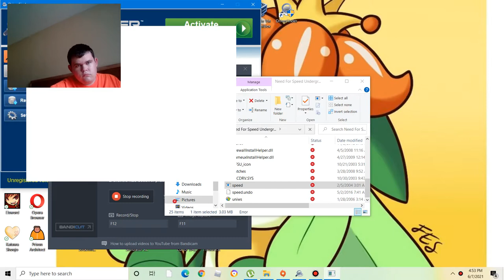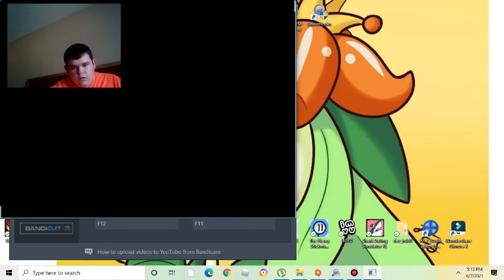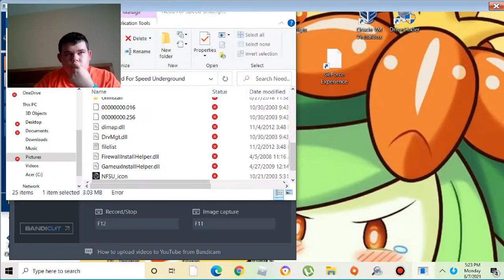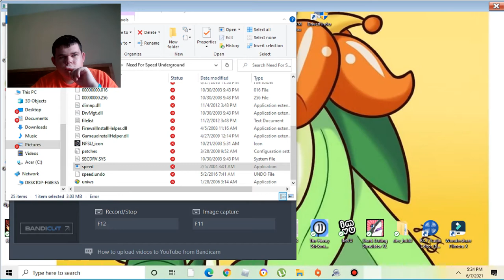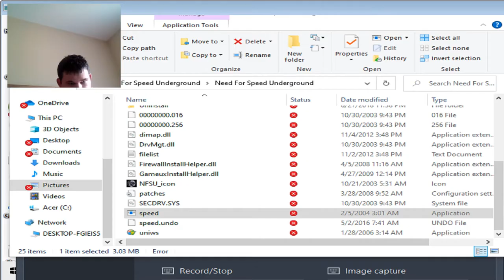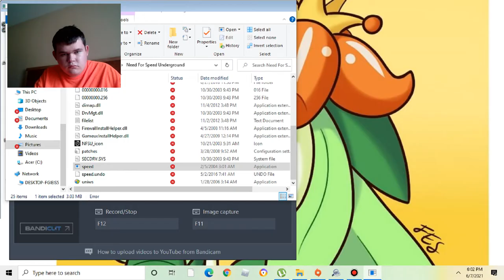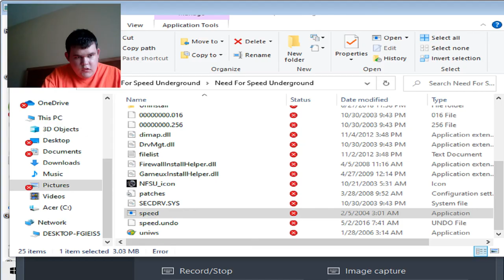It gets harder every time|Need for speed underground #6